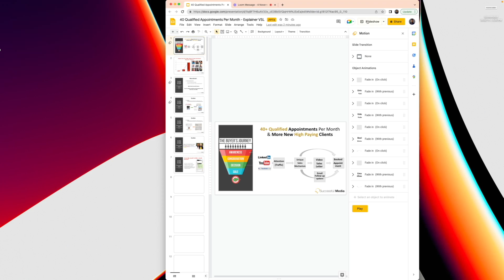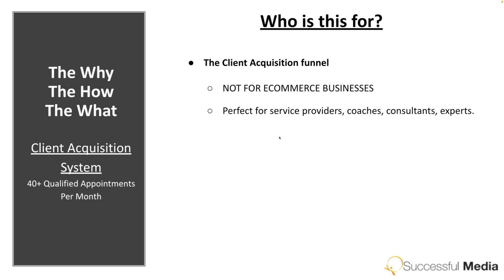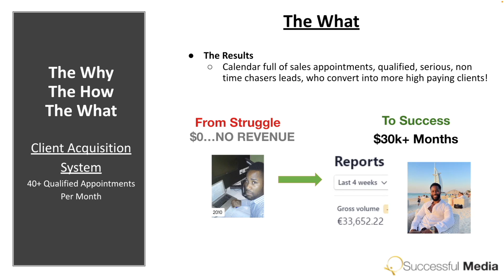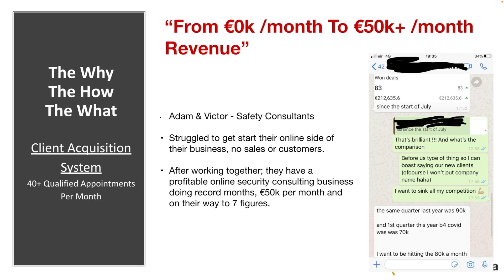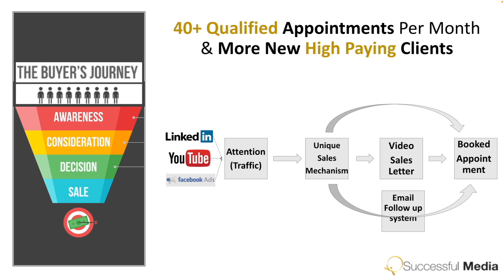Coaches: How to land 4-5 high paying clients weekly & 90 Booked Calls per month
In this video I wanted to walk you through our booked call acquisition system that we use to get clients for ourselves, students and clients...so that you can model it for your company!

Ready for your free 1-1 consult with myself where I'll break down the system further, and see if you're a good fit for us to install it for you?

✅ Follow me in our private marketing for coaches community for daily marketing tips, and a more "behind-the-scenes" look at what I'm up

- Ngalinda